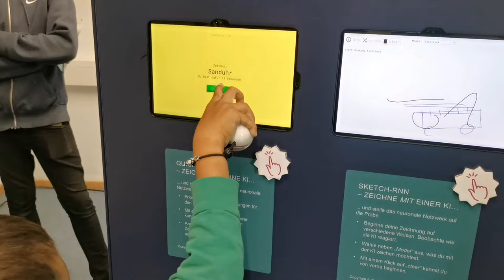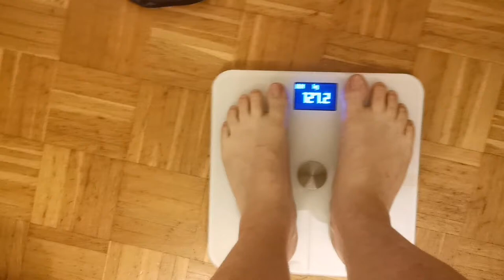Kids science & technology fair week 38 of 2019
Actually this time it's kinda intersignt with all the experiments